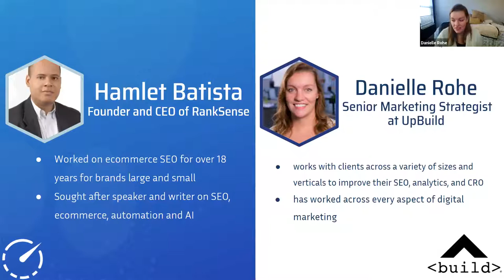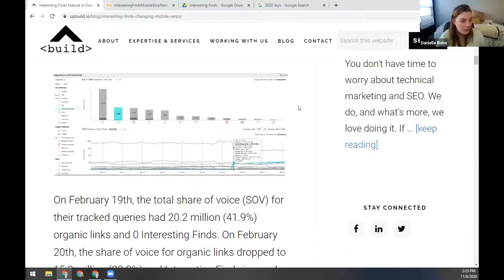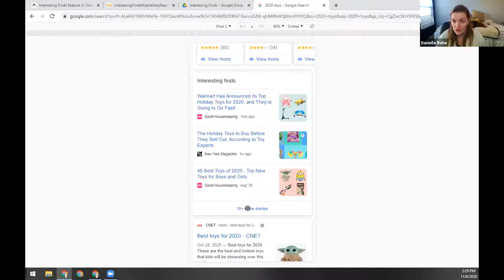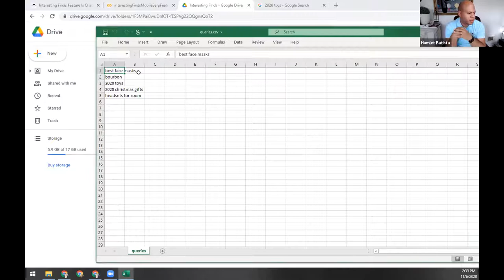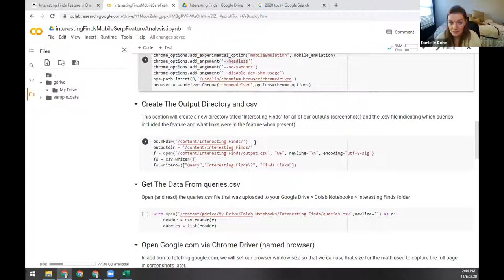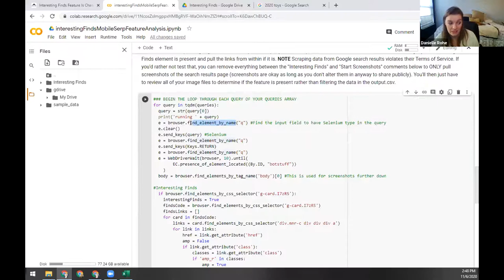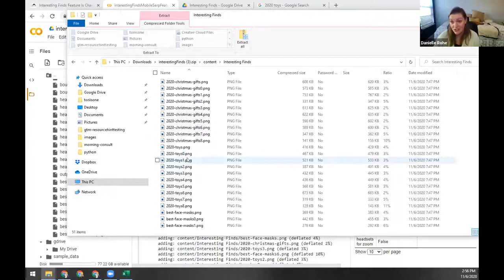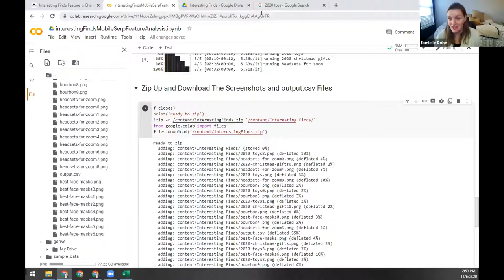Analyzing the Interesting Finds Feature with Selenium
Interesting Finds features on mobile SERPs seemed to appear out of nowhere shaking up mobile ranking and visibility on commercial investigation intent queries. Let Danielle Rohe show you how to use Selenium to search mobile queries at scale and determine which SERPs are using Interesting Finds and where the feature appears.

Hamlet Batista: Founder and CEO of RankSense